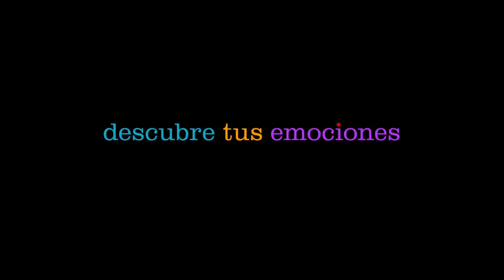IntensaMente - Tráiler Nuevo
Subscríbete a nuestro canal para recibir todas las novedades.